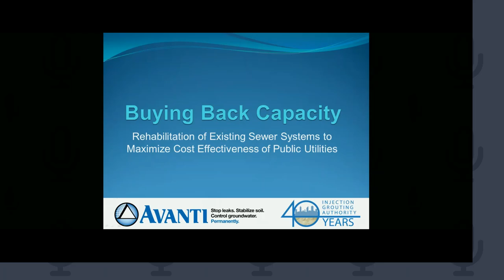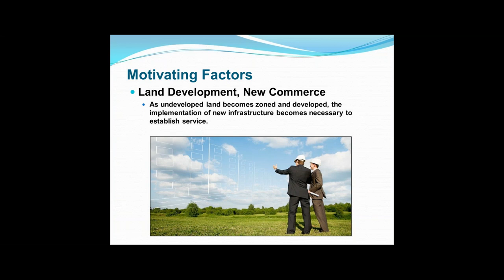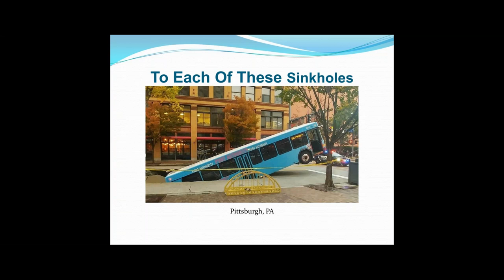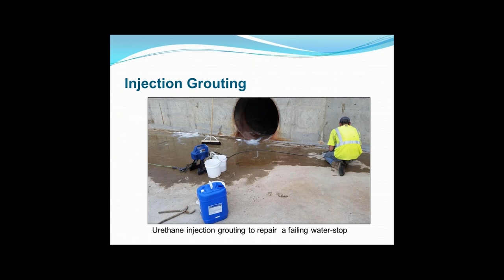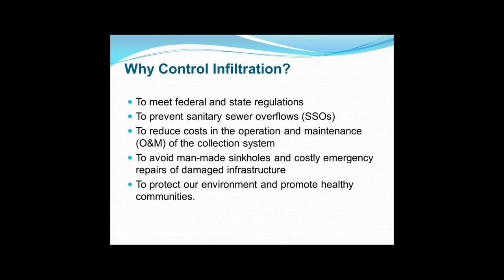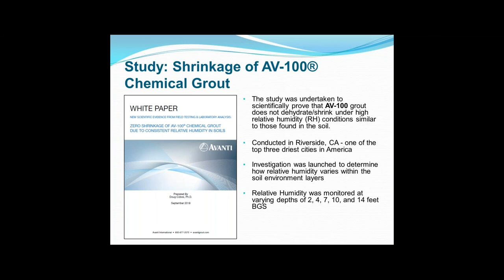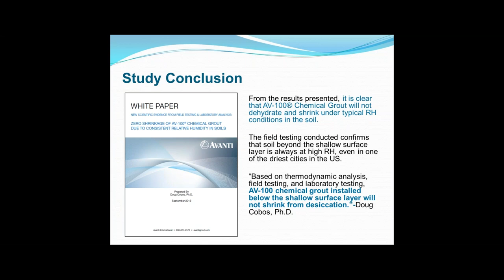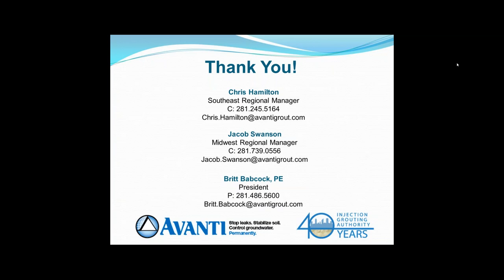Webinar: Buying Back Capacity: Rehab of Existing Sewer Systems to Maximize Cost Effectiveness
Title: Buying Back Capacity: Rehabilitation of Existing Sewer Systems to Maximize Cost Effectiveness of Public Utilities. Original event date 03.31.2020.

About:
The EPA estimates up to half of all volume at wastewater treatment plants nationwide is due to infiltration and inflow (I&I) rather than actual sewerage. Often, these organizations operate dangerously close to the maximum capacity of the collection system. This is due to lack of maintenance, creating a landscape where collection systems are unable to run economically and are forced to pass the cost on to the taxpayer. I&I has a tremendous impact on collection system capacity - especially during rain events when volumes can reach 5-6 times the average daily flow.

On the surface, these issues are viewed as the result of population growth, deteriorating infrastructure, and significant rain events. However, nearly every issue can be traced back to the root cause - inflow and infiltration. There are several trenchless technology options available to the collection community. However, the only technology that is designed specifically to eliminate infiltration is injection grouting.

This webinar will examine causes of infiltration and the appropriate injection grout applications to ensure long-term removal of infiltration from the collection system that will buy back your capacity.